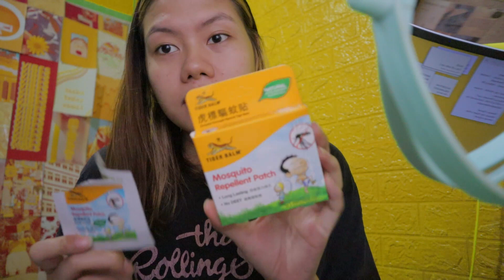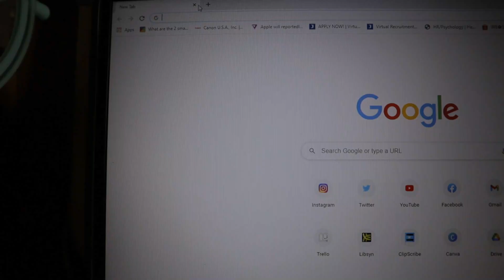Day Off Diaries Vol. 9: *aDoPtEd a NEW pUpPy, wAtSoNs haUul, cOokING*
DAY IN MY LIFE: Day Off Diaries, we adopted a NEW puppy, adopting a puppy, watsons haul 2020, cooking dinner vlog, cooking food, daily vlog, quarantine vlog, get ready with me vlog, Nuie Briane, Philippines

Pabuhat sa VALORANT (tNX):
nuiezzle
7935

SETTINGS (RECOMMENDED):
Playback Speed: Normal-1.5x
Quality: 1080p HD- 720p HD

Other Accounts:
IG and Twitter: nuiezzle

ABOUT ME:
Name: Nuie
Age: 21 years old
Camera: Canon EOS M50

Do you have some QUESTIONS/SUGGESTIONS/OPINIONS? Leave a comment on the comment section down below :)

Let's spread HAPPINESS, LOVE & PEACE! :)